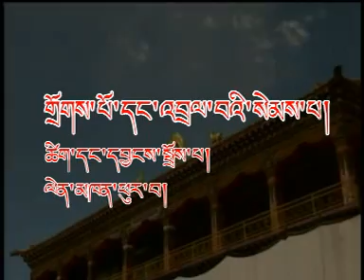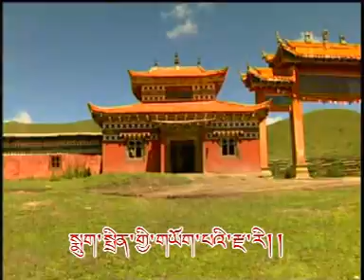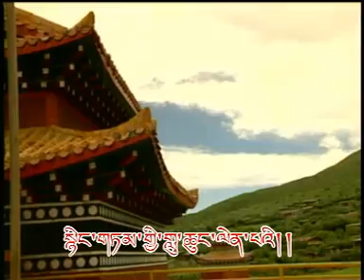zangkar phurwa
zangkarphurwa